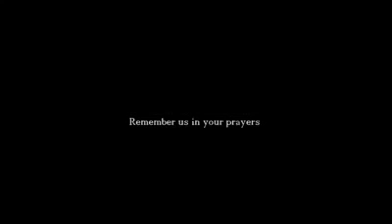A heart touching and emotional bayan must watch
Status of parents in islam